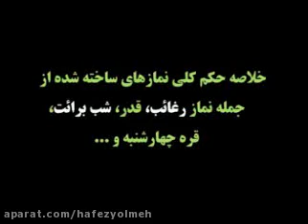حکم نماز نفلی به جماعت ترکمن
آدرس آپارات و ...

آدرس آپارات

ادرس فیس بوک